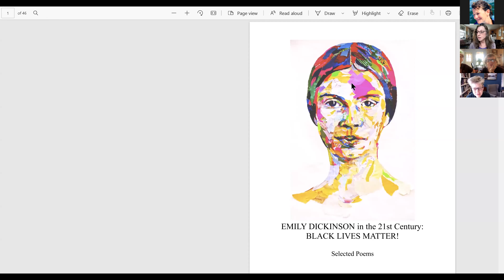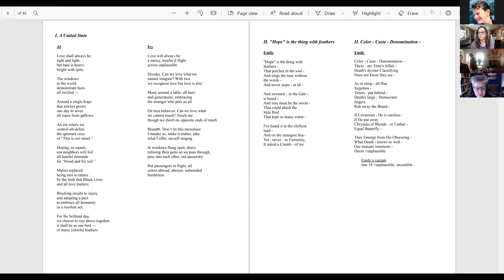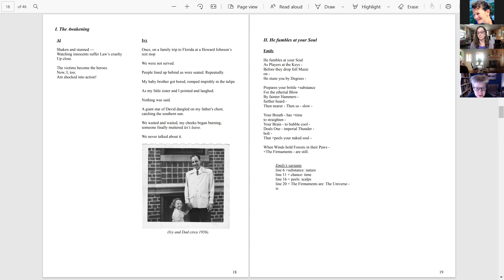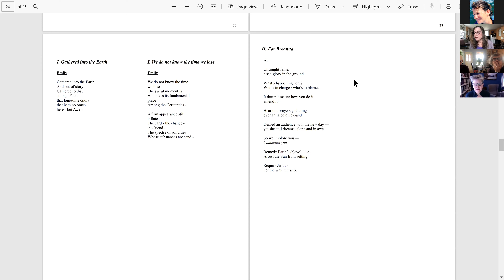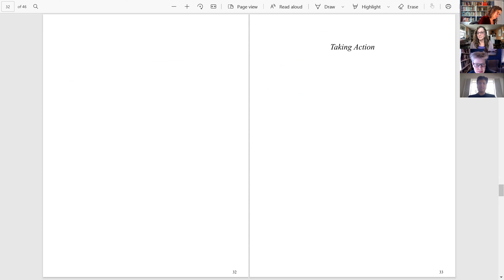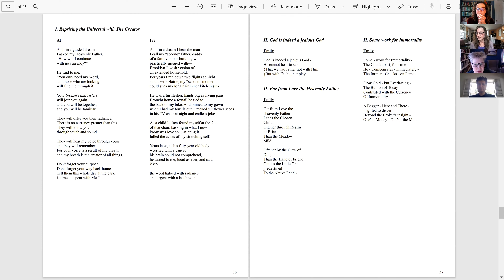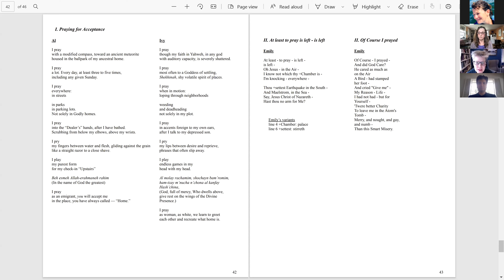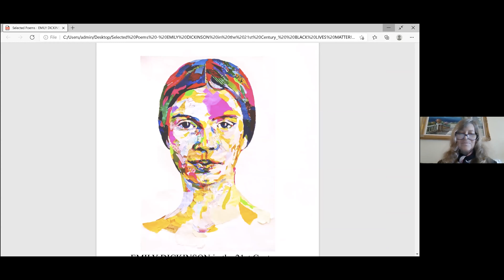"Emily Dickinson in the 21st Century: Black Lives Matter!” with Ivy Schweitzer and Al Salehi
How could a woman from an elite Puritan family living in mid-19th-century Amherst possibly be relevant to today’s struggles over racial injustice, oppression, and politics? Compelled by the history of injustices that reached a breaking point in the summer of 2020, we set out in this project to explore Dickinson’s revolutionary poetic voice as it inspired and, surprisingly, echoed our own poetic meditations on the crucial national reckoning about race and justice. This project came about as Al Salehi, a graduate student in Dartmouth’s Liberal Studies program, explored Dickinson’s poetry with Professor Ivy Schweitzer. Inspired by Dickinson, Al produced a manuscript of poems on issues related to the Blacklivesmatter movements. Ivy, then, composed poems in conversation with both Emily and Al. Their talk highlights the continuing relevance and inspiration of Dickinson’s poetry. They describe their collaboration and read several sections of the now completed manuscript.

Ivy Schweitzer is Professor of English and Creative Writing, and past chair of Women's, Gender and Sexuality Studies at Dartmouth College. Her fields are early American literature, American poetry, women’s literature, gender and cultural studies, and digital humanities. She is the editor of The Occom Circle, a digital edition of works by and about Samson Occom, an 18th century Mohegan Indian writer and activist, and co-producer of a full-length documentary film entitled It’s Criminal: A Tale of Prison and Privilege, based on the courses she co-teaches in and about jails. In 2018, she blogged weekly about the year 1862 in the creative life of Emily Dickinson, and recently co-edited a collection of essays in honor of the Occom Circle titled Afterlives of Indigenous Archives. She is currently collaborating on a poetry manuscript entitled “Emily Dickinson in the 21st Century: Black Lives Matter!”

Ali Abdolsalehi “Al Salehi” is an American of Persian descent. Ali earned his BA at UCLA and went on to specialize in Digital Library Technologies at Harvard Graduate School of Education. He is the CEO of Glancing Interactive Solutions, a biotech company. In June 2021, he will earn his Masters in Liberal Studies with a focus on Creative Writing from Dartmouth College’s Guarini School of Graduate Studies. His thesis is a manuscript of original poems in dialogue with Emily Dickinson on issues related to Blacklivesmatter movements. Ali has also authored several other full length poetry manuscripts, “The History of Light,” a prequel to “Enter Atlas,” which was a semi-finalist for the University of Wisconsin’s Brittingham & Felix Pollak Prizes in Poetry, judged by Natasha Trethewey. Ali also plays the electric violin and enjoys making people laugh. He plans on pursuing an MFA or PhD in Creative Writing with a focus on poetry.